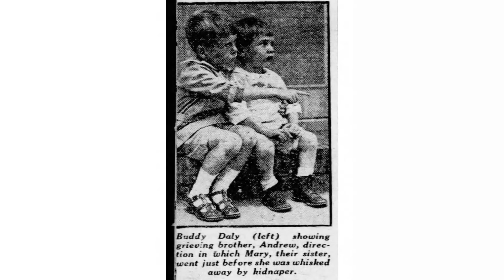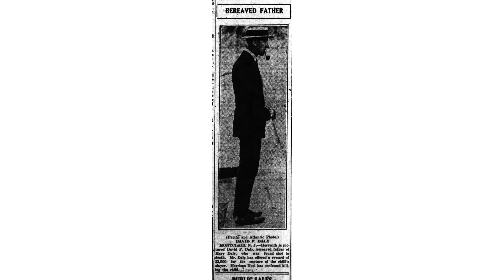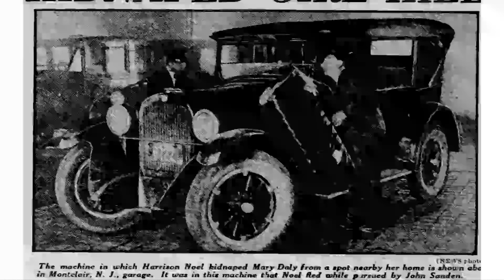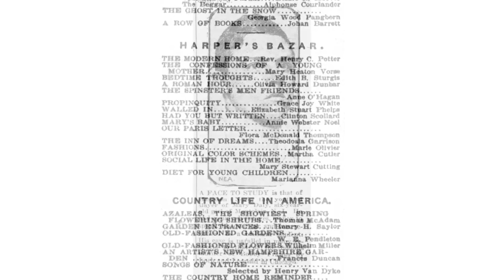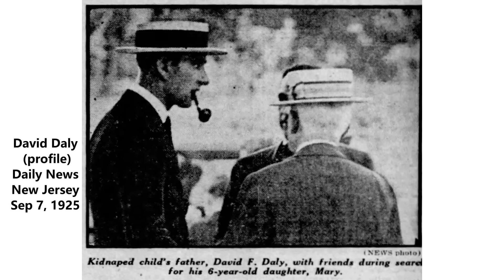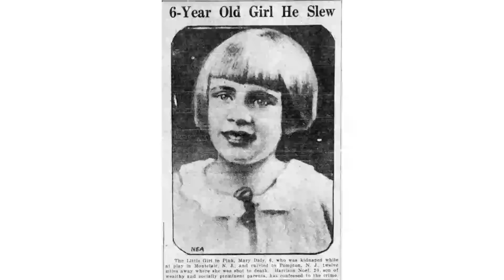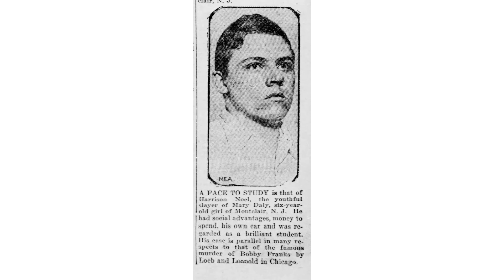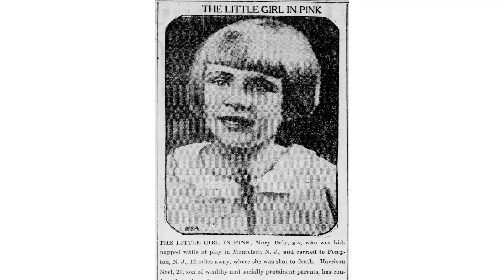Little Girl in Pink: Mary Daly (1925)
A copycat crime, a case of mistaken identity, and a mentally deranged youth were the ingredients that formed the tragic story of Little Girl in Pink: Mary Daly (1925).

Resources used:
Ancestry.com
Newspapers.com
Findagrave.com

Facebook - Old Fashioned Murder and Mayhem

About me: Retired as head of genealogy from Jefferson County Library, Missouri.

Be sure to visit our sister podcast Murder and Mayhem in Jefferson County, Missouri for more tales of historical local true crime.